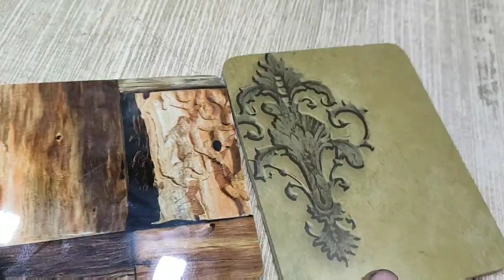water proof wall panels for kitchen Wall panel, bathroom wall panel,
water proof wall panels for kitchen Wall panel, bathroom wall panels

marble look uv board interior products, kitchen wall panel, bathroom wall panels

marble look uv coated board,new Wall panel design,kitchen wall panel,bathroom wall panel,woodface,3d wall panels,do it yourself,interior design,water proof wall panels,water proof wall panels for showers,water proof wall panels for bathroom,bathroom wall panels over tiles

namaskar doston swaagat hai aapka
is video me aap uv board ke baare me janenge